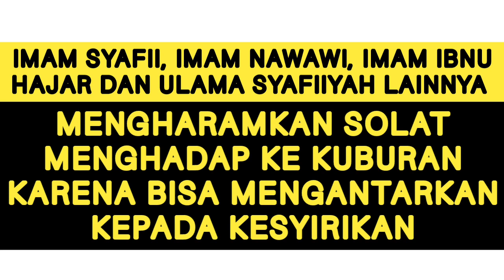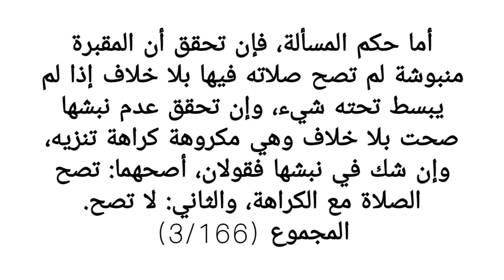Doktor Wahabi Berdusta atas nama imam nawawi tentang Shalat Menghadap Kuburan⁉️